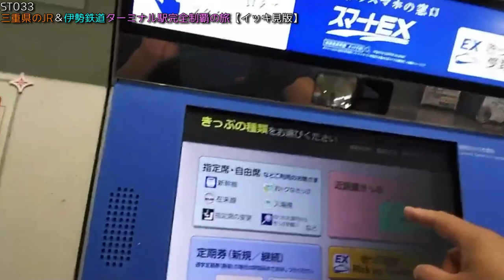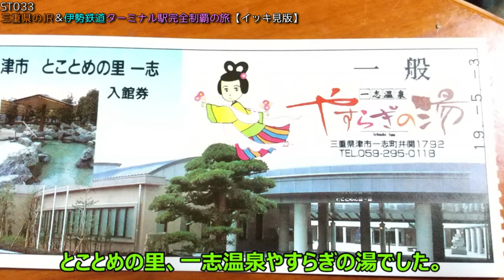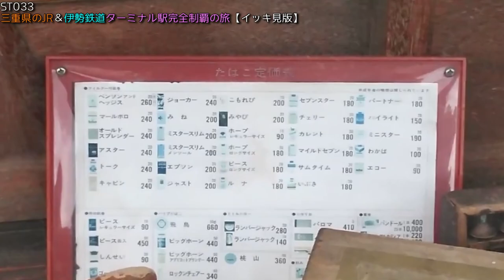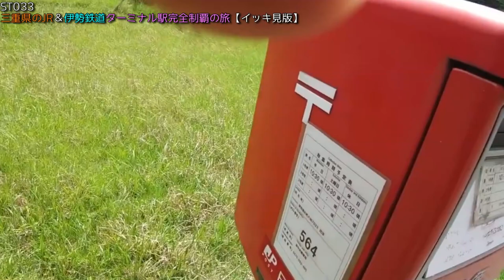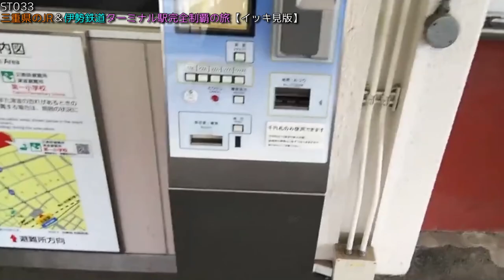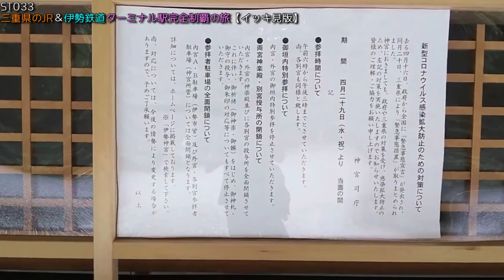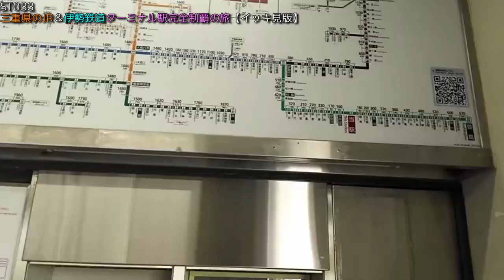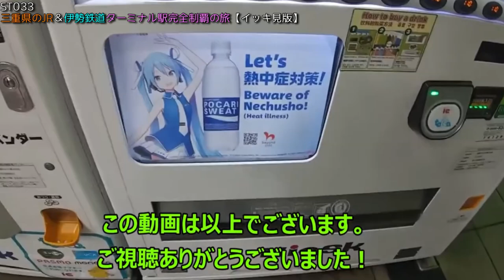ST033 FULL 三重県のJR＆伊勢鉄道ターミナル駅完全制覇の旅【イッキ見版・AI補正入】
〒515-3531 三重県津市美杉町奥津
JR東海　名松線/伊勢奥津駅